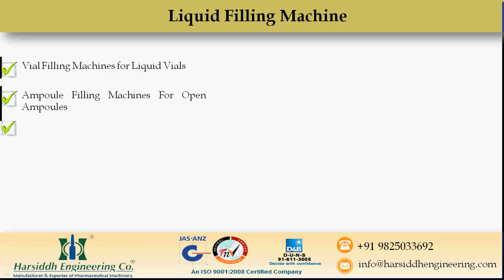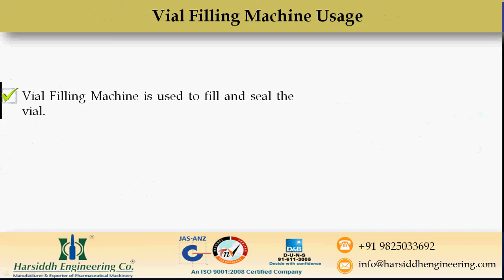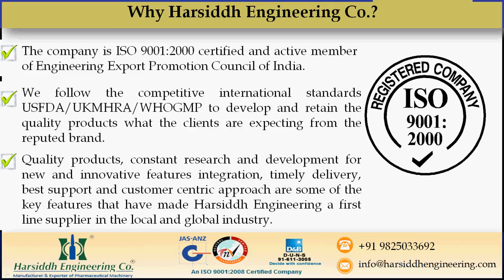Liquid Vial Filling Machine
Liquid vial filling machine operates on higher pressure than atmospheric pressure, which can be further divided into two parts. One is similar to the air pressure filling in which the fluid flows from a higher pressure region in accordance to its own, whereas the pressure of the reservoir of the fluid is exactly equal to that of the bottle. Liquid vial filling machines are classified into two types one ordinary pressure and second vacuum filling machine, and they are the working factors of the machine. The ordinary pressure machine’s main working principle is gravity and on the other side, the vacuum filling machine works on the weight of the fluid that is filled into the bottle.
Liquid vial filling machines are mostly used for filling liquid or powdery products. The vial filling machines are mainly utilized in the pharmaceutical and food enterprises, their most part ensures productivity during the bundling of items. The single track bottle development and the pneumatic container holding frameworks which are employed during fluid filling utilizes vial filling machine perfectly for massive filling work.